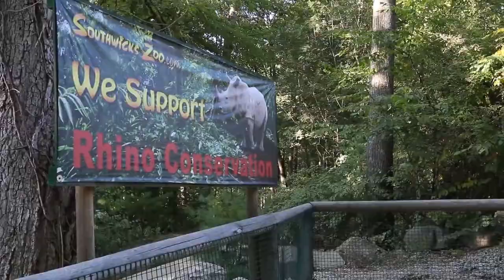Earth Bash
EARTH Bash is EARTH Limited's biggest annual event. Guests can spend an evening at Southwick's Zoo while they help support environmental education. The 10th annual EARTH Bash will be held on Saturday, June 20 2015. Visit EARTH Ltd's website to learn more and purchase tickets